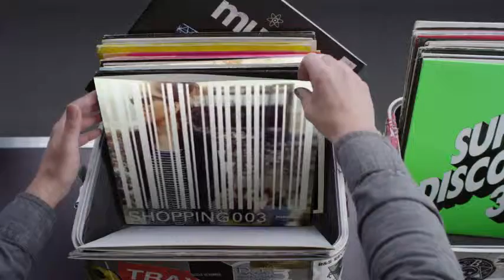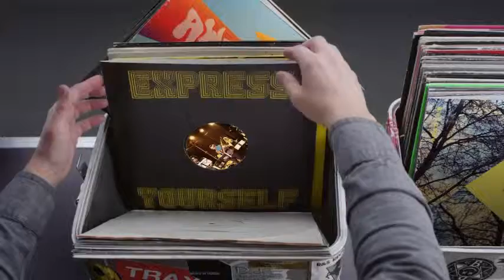Hashtag My Ass - Lolarocker Record Box